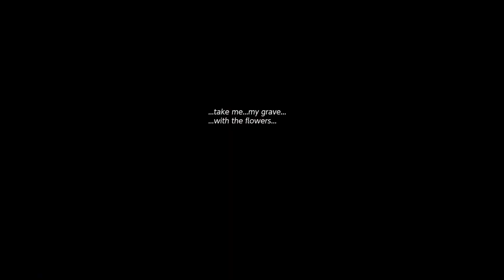(Ep. 8) Legend of Zelda - Link's Awakening - Time to Move On, My Friend!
If you could help a spirit find the peace they need, would you? Their time has come and gone but are they any less deserving of help? Especially when they aren't asking for much.

Just a chance to feel nostalgic once more.